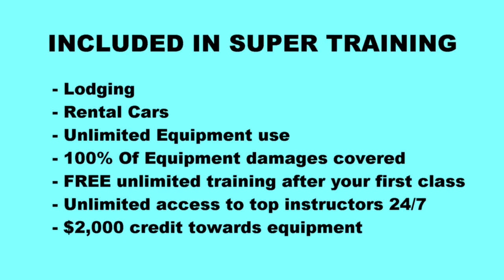Paramotor Super Training Review & Testimonial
Super Training is ranked as the top paramotor school in the world for a reason... More than 700 people from all around the world have traveled to Corpus Christi, Texas JUST to train with me and there's a lot of reasons why...

1. Our focus is on GLIDER CONTROL, not the silly nonsense - At Super Training, our #1 focus is on what really matters... Your ability to actually fly the aircraft. We will spend anywhere from 25-100 hours hands-on with you, teaching you each little piece and part you need to know.

2. Over 700 students have trained with us since 2002 when I started training. Which means you are learning from seasoned instructors with a LONG history of success. Many of my students have gone on to set world records and be some of the top pilots in the world. We know what we are doing.

3. Results speak for themselves - Just watch the videos! I have posted hundreds of real training videos that show what my students really can do. I don't just boast about it and say I have the best training... I show real videos of my students doing things other instructors cant even do.

Super Training 2021 Dates:
January 15-26
April 2-13
June 11-22
August 13-24
November 5-16

Included at Super Training:
- 11 nights lodging
- Rental cars
- Unlimited use of equipment
- 100% and ANY equipment damages paid for by us
- FREE unlimited training after your first class
- $2,000 credit towards equipment
and more...

I only take 12 students in each class and ALWAYS book up in advance.

If your ready to take your first flight, Super Training is my 10-day paramotor training school where I personally take you from never having touched the glider to a master pilot in only 10-days. I do 5 training classes a year with 15 students a class down in Corpus Christi, Texas. I've been running these training classes for 18 years and have trained over 700 students safely.